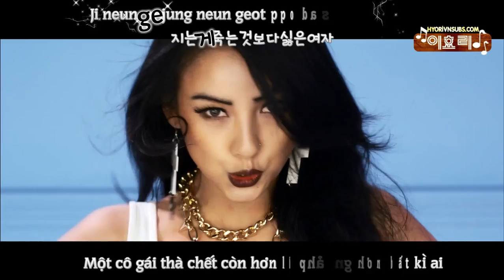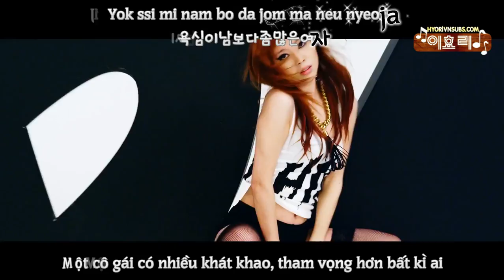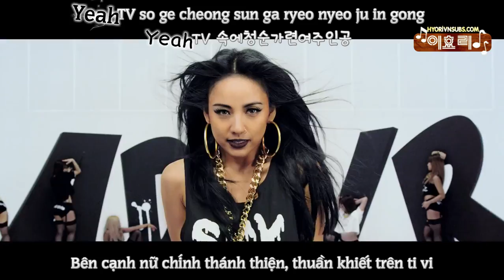[Vietsub HVS][23.05.13] Lee Hyori - Bad Girls MV {Dance Ver.}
Translator: Yang Hee Song, Salt
Timer: baerin
Encoder: Maclk
Uploader: anhtuyet_299, tieu_mimi3000